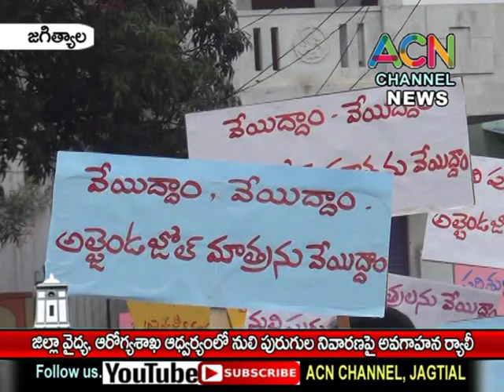జగిత్యాల : జిల్లా వైద్య ఆరోగ్యశాఖ ఆధ్వర్యంలో నూలి పురుగుల నిర్మూలన పై అవగాహన ర్యాలీ